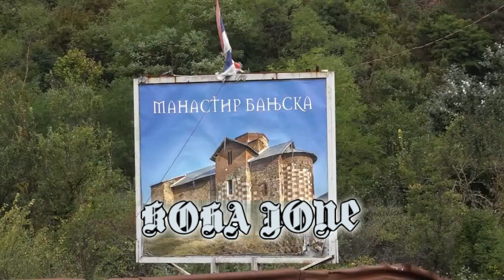Kulmi! Serbia mban ditë zie për terroristët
Kulmi! Serbia mban ditë zie për terr*ristët
Jepni mendimin tuaj...